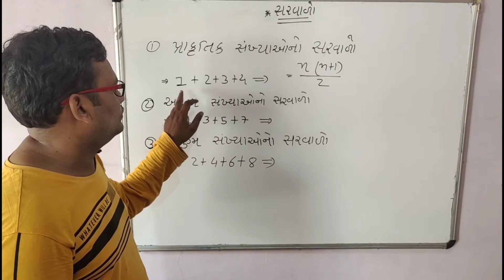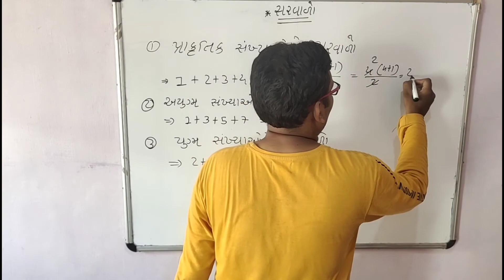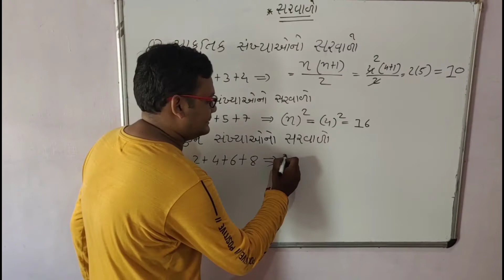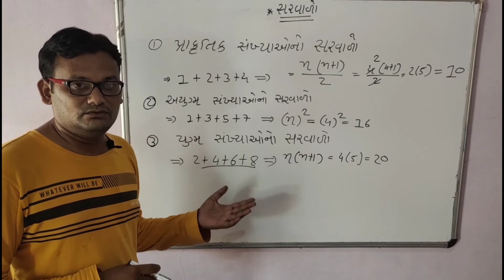સંખ્યાઓના સરવાળા | maths trick addition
એકથી શરૂ કરી અનંત સુધીને સંખ્યાઓનો સરવાળો કઈ રીતે સરળતાથી કરી શકાય તેની સંપૂર્ણ માહિતી આપવામાં આવેલ છે